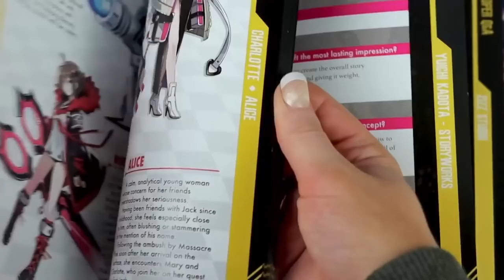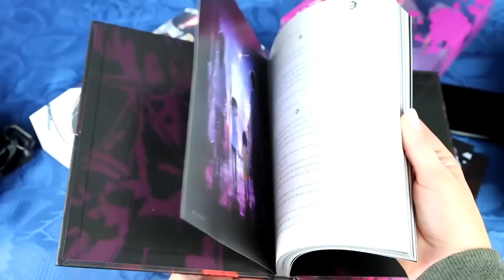More UNDERRATED JRPG Games on Nintendo Switch!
This is the second video in this style where I quickly review some niche and underrated anime-style JRPG games you can find on the Nintendo Switch that I recommend you check out. Here is the first video

00:00 Intro
00:25 Crystar
01:56 Mary Skelter Finale
04:22 Fairy Fencer F Advent Dark Force
06:36 Fire Emblem Warriors
08:06 Thank you for watching

P.O.box:
"IRCHA GAMING"
Postboks 90
9481 Harstad
Norway

EQUIPMENT & EDITING:
Main camera: Canon 90D
Lens: Sigma 18-35mm f/1.8 DC HSM ART
Vlogging camera: Canon M50 Mark II
Audio: Røde VideoMicro
Software: Premiere Pro CC 2020